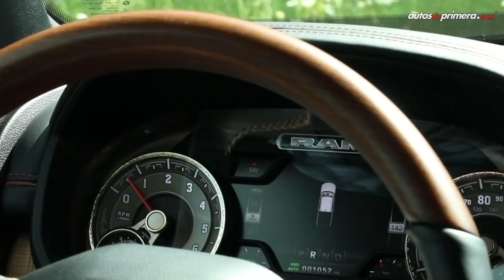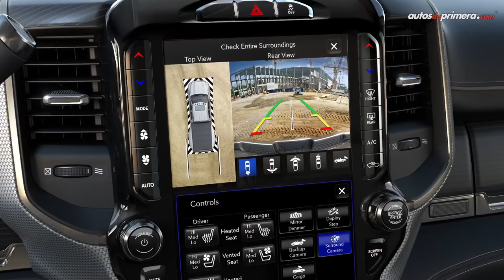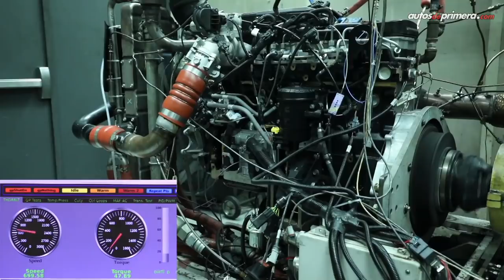RAM 2500/3500 Heavy Duty & Power Wagon, las nuevas poderosas pick-ups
Estuvimos en el Auto Show de Detroit 2019 conociendo la nueva línea de poderosas camionetas de RAM, las 2500 Heavy Duty, 3500 Heavy Duty y la Power Wagon. Encuentra en este video las principales  novedades.